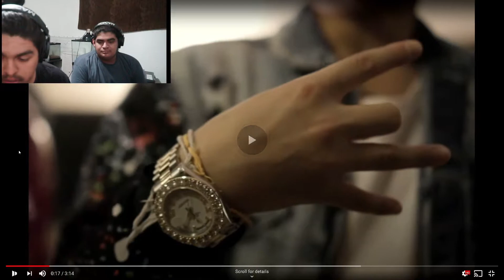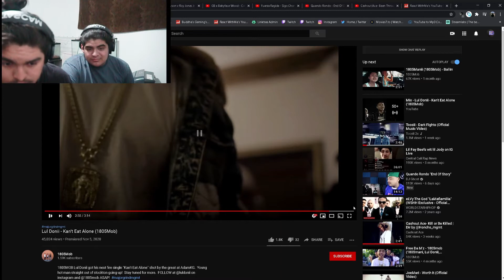Lul Donii - Kan't Eat Alone (1805Mob) - REACTION VIDEO!